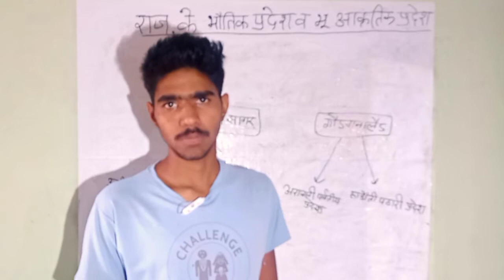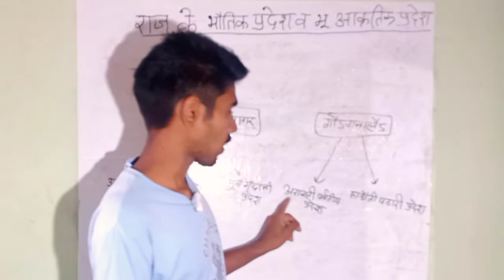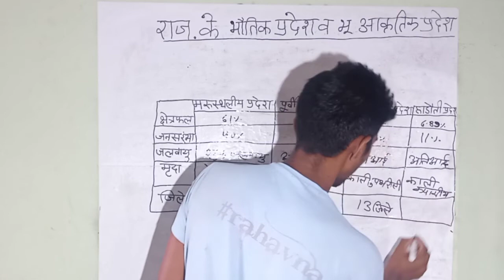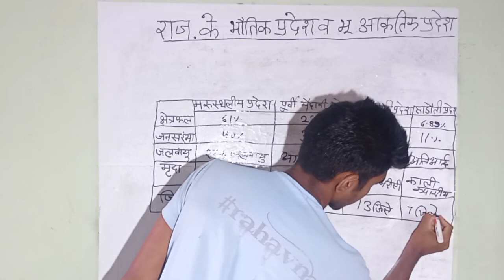कृषि पर्यवेक्षक भर्ती 2022 || राजस्थान के भौतिक प्रदेश || RAJASTHAN GEOGRAPHY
विद्यार्थियों के हित को देखते हुए जीके बर्नर के यूट्यूब चैनल पर प्रतिदिन प्रतियोगी परीक्षाओं के लिए महत्वपूर्ण विषयों, टॉपिक्स एवं नये–नये पहलूओं पर लाइव कक्षाएँ चल रही हैं और आगे भी चलती रहेगी। जीके बर्नर का लक्ष्य है आपकी उम्मीदों पर खरा उतरना। हमारा प्रयास रहेगा कि सभी प्रतियोगी परीक्षाओं के लिए जीके बर्नर का यूट्यूब चैनल मील का पत्थर साबित हो तो जुडे रहिए  जीके बर्नर के साथ एवं सीखते रहिए।

Agriculture Exams Live Class, Paper Analysis & solutions, Paper pattern, Expected cut-off, All Agri Exams Syllabus, Strategy & Preparation Tips,